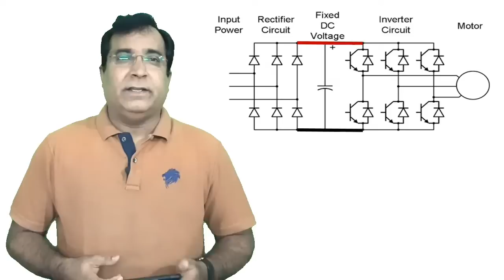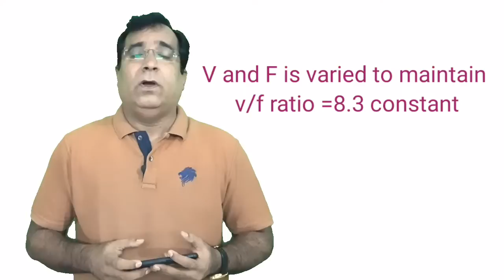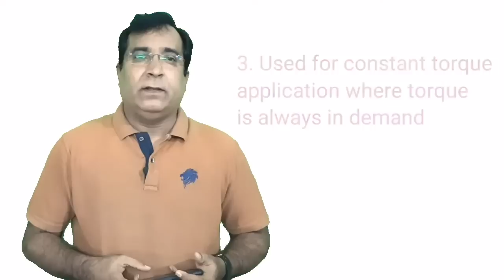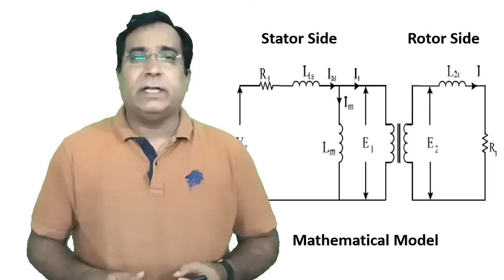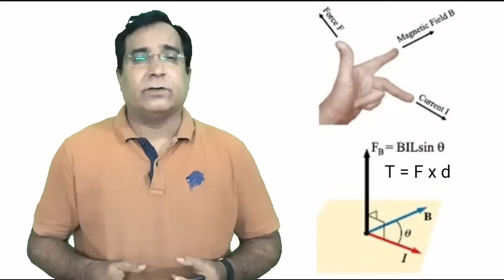VFD Control Methods | Scalar Mode | Vector Mode (in Hindi)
Scalar Control and Vector Control Mode are the two VFD Control Modes deployed in various applications encountered in industries which ensures better efficiency of motor and power saving as well.

VFDs have been there in industries for quite a long time for control and power-saving purposes. Right control methods selection and configuration of VFDs ensure efficient operation of motors and promise reduced downtime. This video explains control methods employed in various applications found in any industry.

info source link